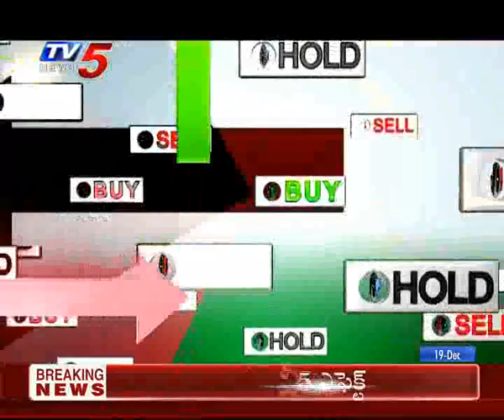19th December 2019 TV5 News Business Breakfast